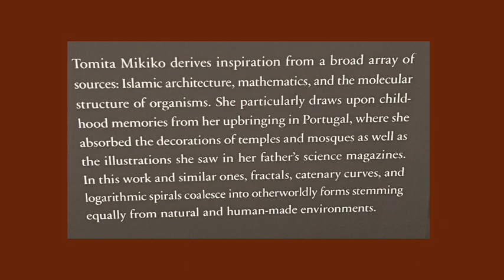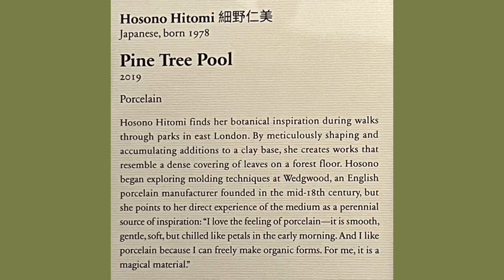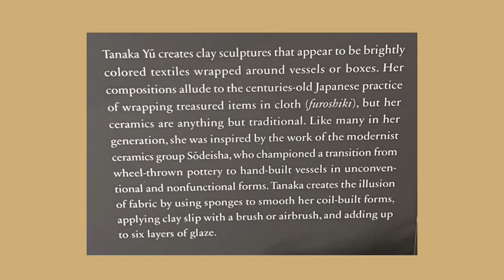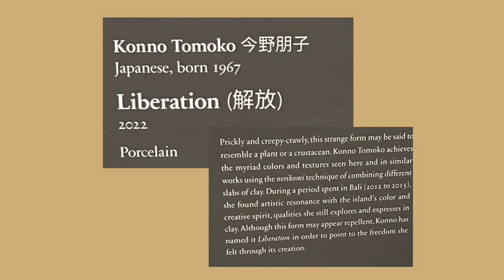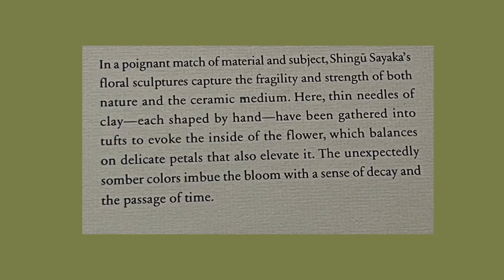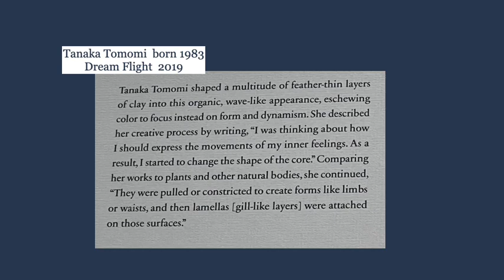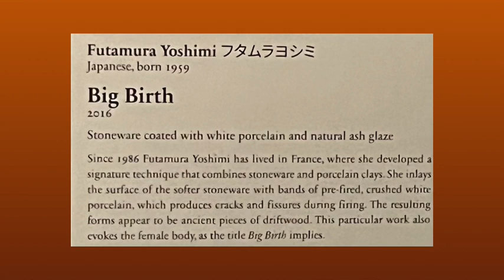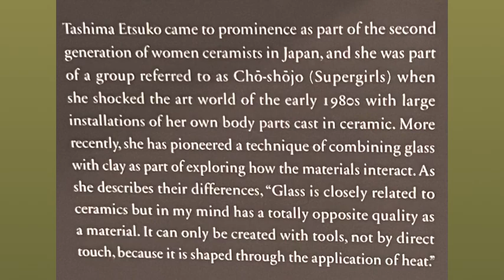Radical Clay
Contemporary Japanese women artists

Art Institute,  2024